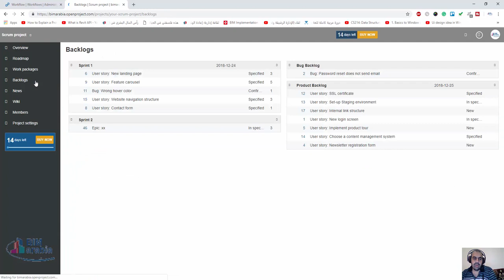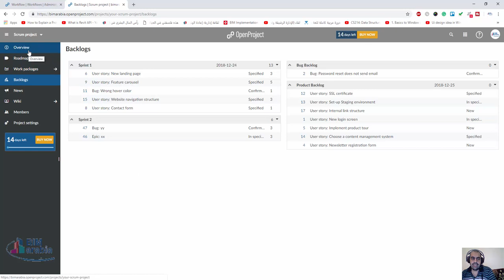OpenProject Agile and Scrum Backlogs